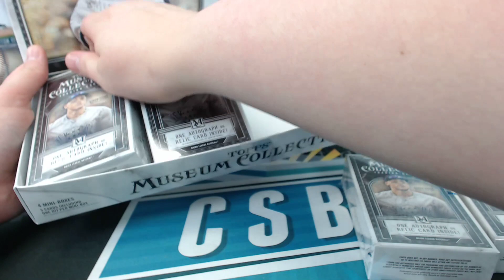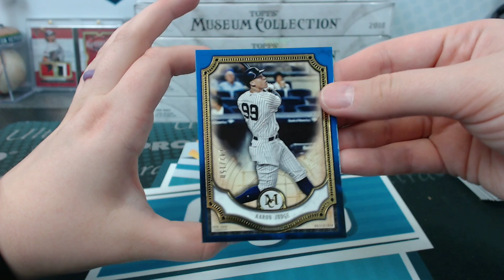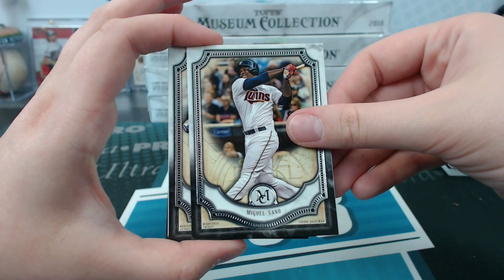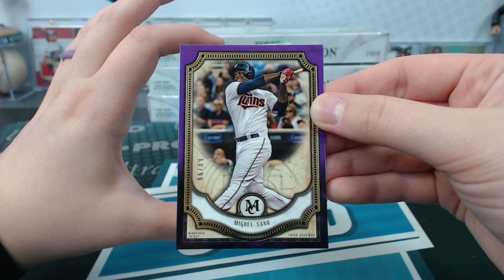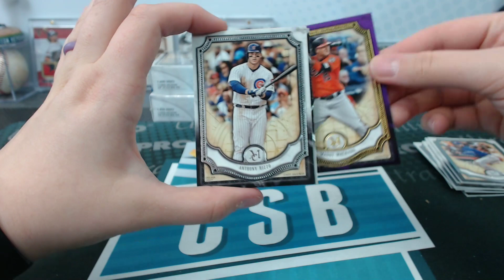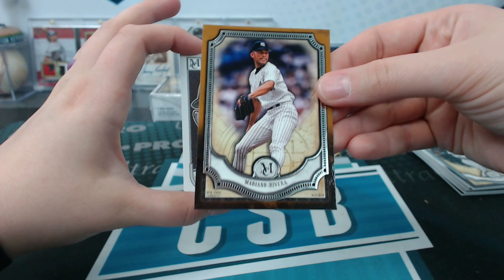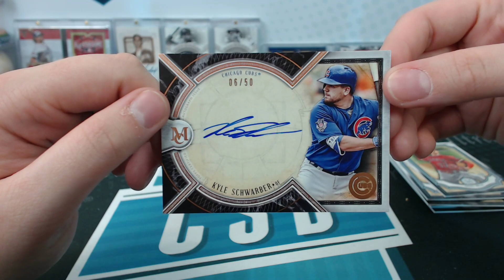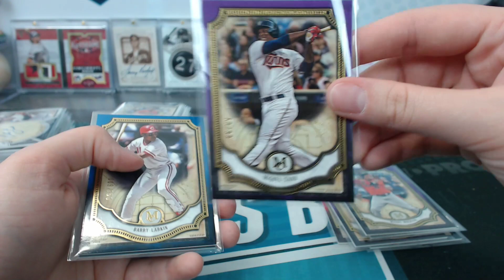2018 Topps Museum Collection Baseball 6 Box Half Case Break #3